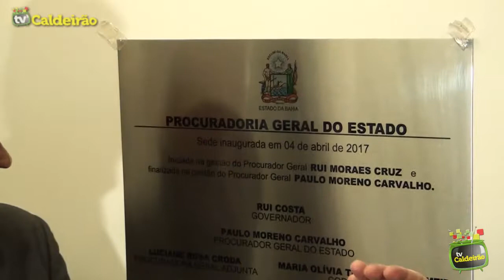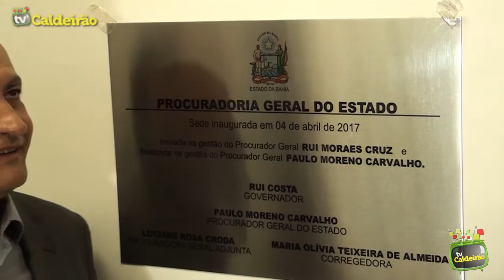Secretário de Comunicação faz um balanço positivo da administração do governo Rui Costa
Secretário de Comunicação André  Curvello faz um balanço positivo da administração do governo Rui Costa